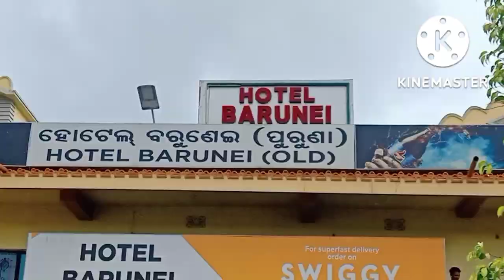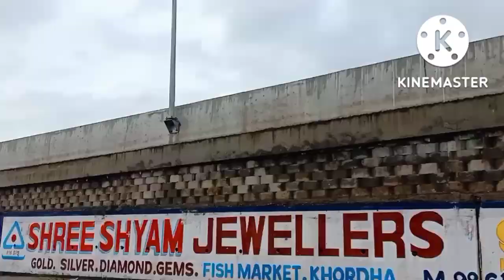ବରୁଣେଇ ଢାବା spcl ମଟନ କୁ pure ଦେଶୀ ଖାଇବା ,NEAR NH-16,KHORDHA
i love to entertain my fam by creating unique content & uploading it in my youtube channel ,if u like my video don't forget to give ur valuable feedbacks in our comment box & a thaumbs up.